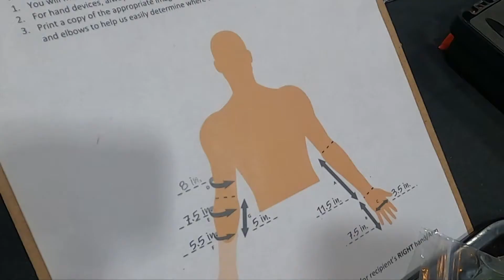Greater Cleveland FIRST Robotics Initiative build prosthetic arm for 12-year-old in Ecuador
When students in the Greater Cleveland FIRST Robotics Initiative heard about a young woman named Samantha in Ecuador who was in need of prosthetics, they immediately knew they could help. Together, these students put their heads together to build Samantha a right arm, and on Tuesday, they were able to speak with her about the new prosthetic.

The Greater Cleveland FIRST Robotics Initiative brings together students from four Cleveland high schools along with the Great Lakes Science Center to teach robotics skills and learnings in STEM. Together, these students worked to build a free prosthetic arm for 13-year-old Ernest Priester, a Cleveland Metropolitan School District student who was born without an arm.